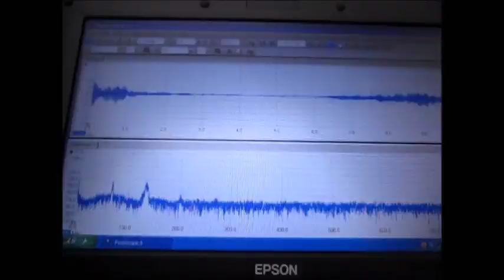超音波の測定・解析に基づいたシステム技術 ultrasonic-labo